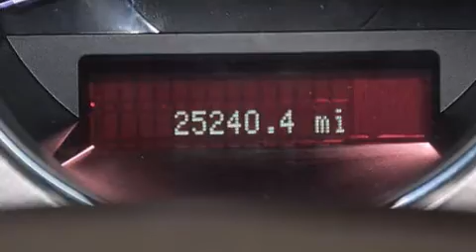Pre-Owned 2012 Lincoln MKZ Fort Lauderdale FL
Haz clic aquí para ver el precio Hemos tenido el honor de servir a la zona de Lake Worth fl , le prometemos que su experiencia superará sus expectativas ! Year : 2012 Make : Lincoln Model : MKZ Engine : Motor con 6-Cil de 3.5L Trans . : Transmisión Automática de 6 Velocidades Millaje : 25,240 Stock : 74392 Offleaseonly.com 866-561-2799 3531 Lake Worth Rd Lake Worth , fl 33461